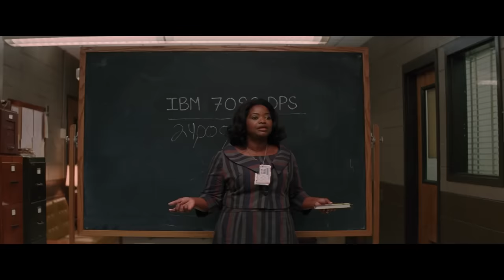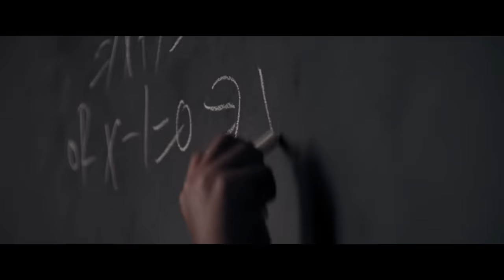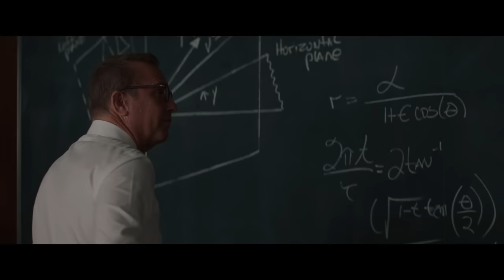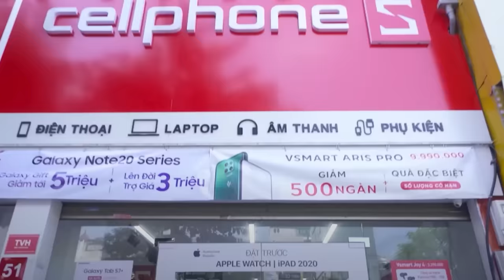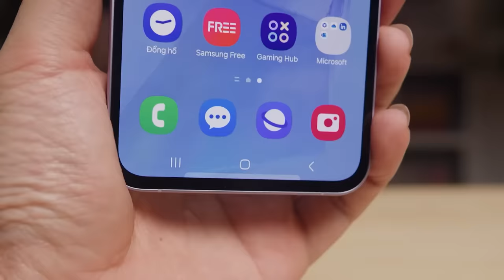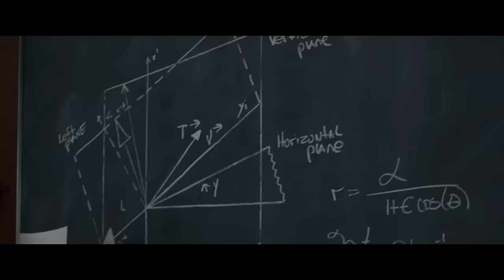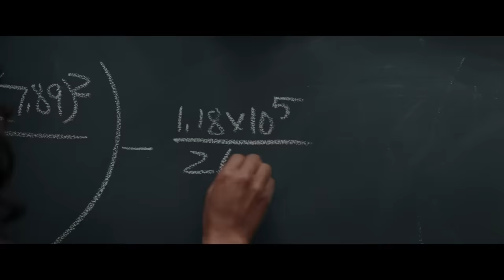Phụ Nữ, Da Màu, Bộ Ba Nhưng Hơn The Marvels | Recap Xàm: Hidden Figure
Sắm ngay một chiếc Samsung Galaxy A55 5G làm quà cho chị em ngay tại CellphoneS
Ba Chị Này Đỉnh Hơn Cả The Marvel | Recap Xàm: Hidden Figure